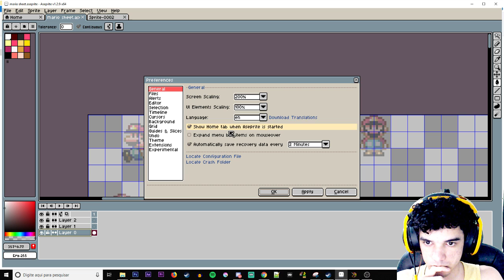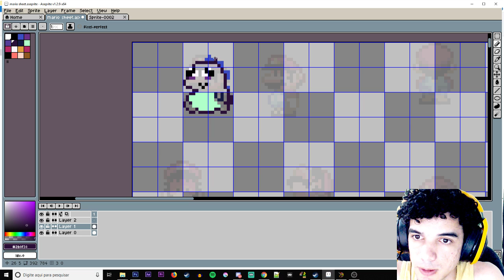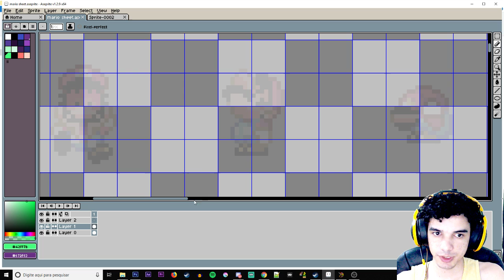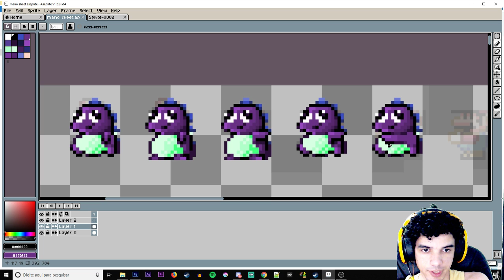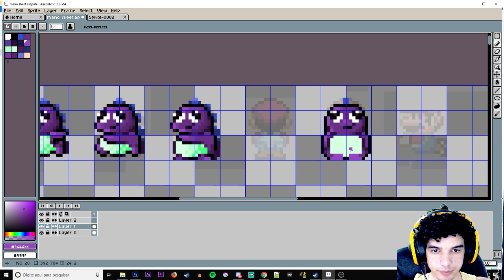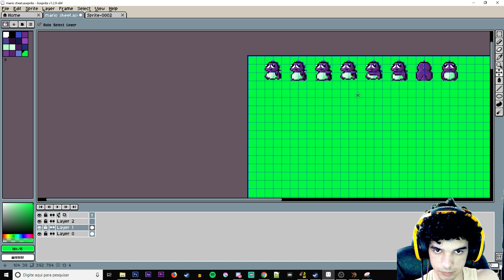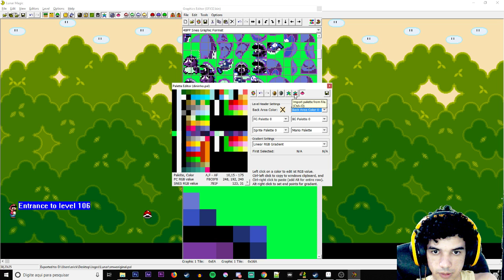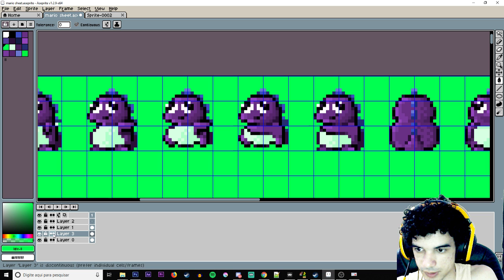Pixel Art - Alterando o Sprite do Mario